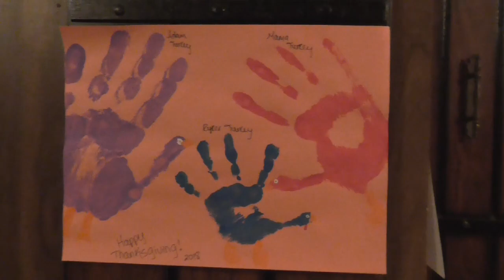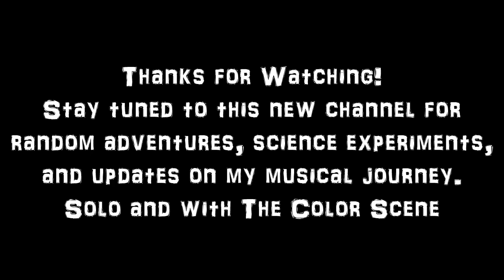Hindsight "In" 2020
Random collection of video clips from some of my life's shenanigans. Mom gifted me a small handheld camera sometime around 2014 and this is a portion of the strange footage I've saved haha. I wanted to create and share this one on my Birthday, as another snowstorm came through this week. Really changes the meaning of spring around here.

P.S. This is my first ever attempt at making a video or compilation for anything, and I'm using a very old laptop that might explode at any moment, so please excuse the unsteadiness ;)

Adam B. -Wisconsin-